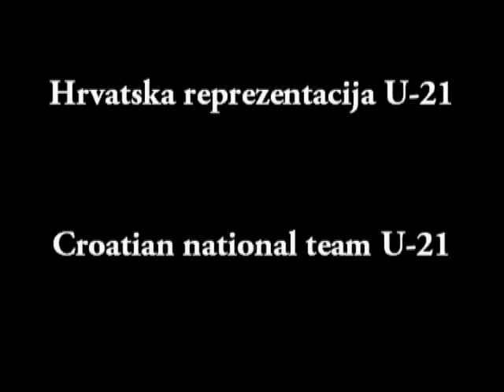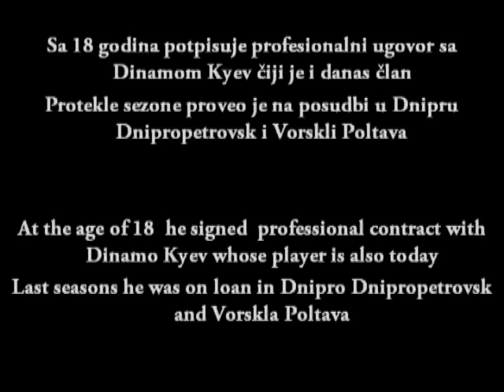Denis Glavina...best of..